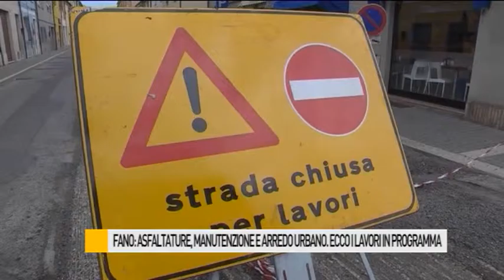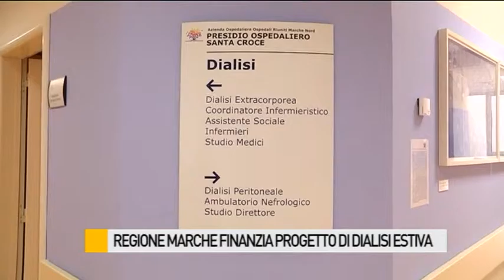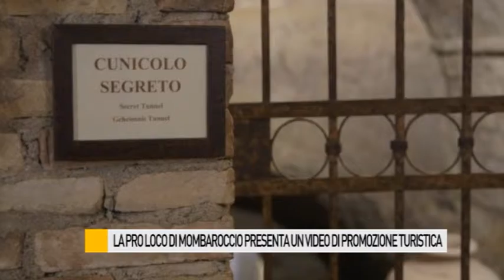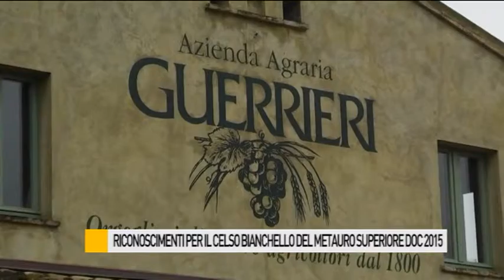Occhio alla NOTIZIA 7/4/2016